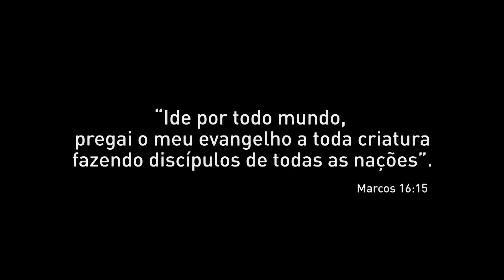Quadrangular | Vídeo Abertura CN 66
Compartilhando com vcs mais um pouco do nosso trabalho como produtora e criação de conteúdo audiovisual.
Vídeo criado para Igreja Quadrangular para o evento que ela faz chamado de Convenção Nacional um evento institucional.
Espero que goste do nosso trabalho!

Precisando criar conteúdo de vídeo ou áudio entre em contato com a gente pela mídias sociais.

Estamos em São Paulo Capital, mais atendemos todo brasil..